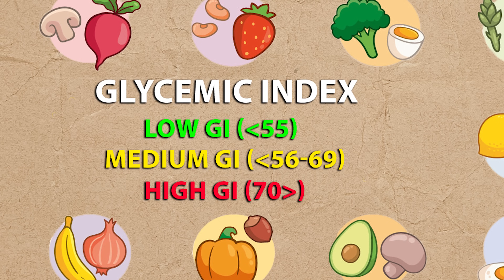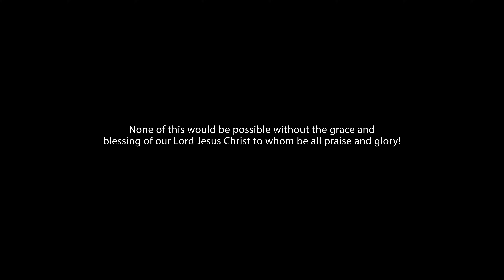Should You Count Calories? - MacKenzie Drebit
What are calories? Is counting calories for weight loss a good idea? How can what you eat cause hormonal imbalance? In this episode, we look at how carbohydrates are metabolized in the body and the factors that trigger the body to store calories as fat. We look at why a calorie deficit doesn’t necessarily convert to weight loss, and why dieting often makes people feel bad. Find out about glycemic index and glycemic load. Learn how to lose weight without counting calories. Discover the truth about counting calories in this presentation.